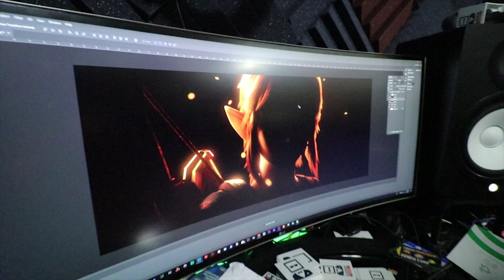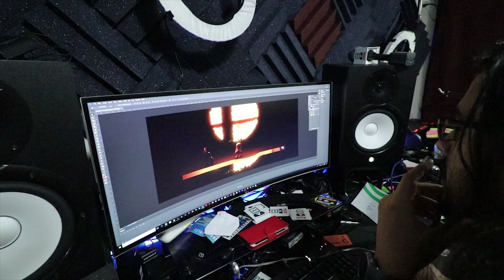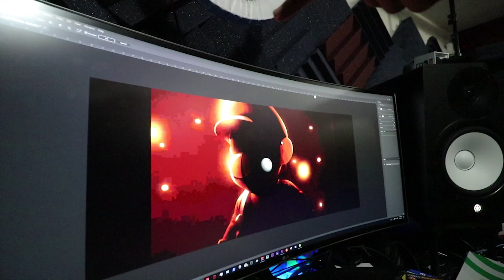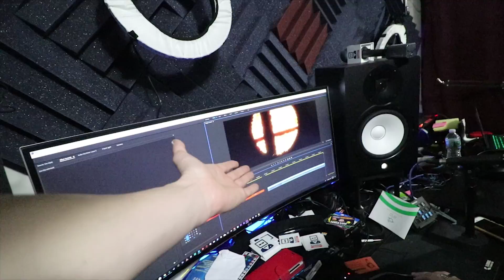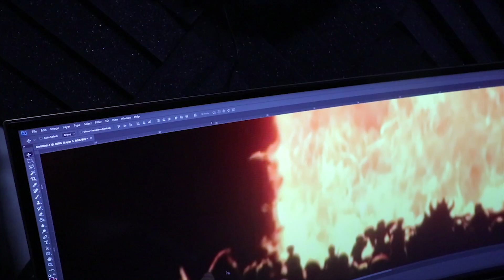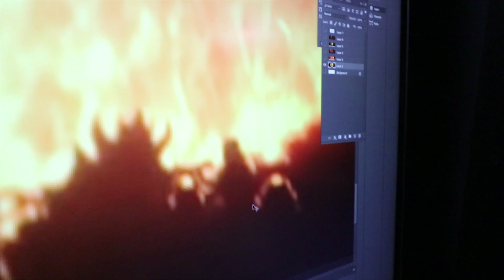What NEW Characters are HIDING in the Smash for Switch teaser trailer?? (ANALYSIS!!)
~CND ♡ 2018